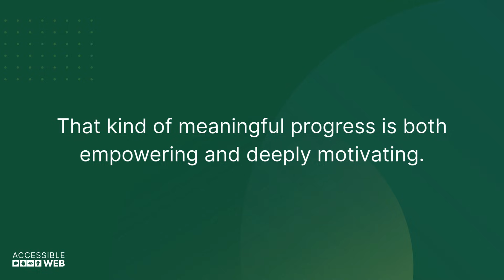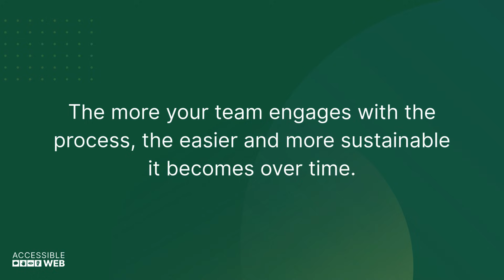Stay Motivated During Long Manual Audits | Accessible Web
Track improvements, celebrate wins (even if they feel small), and

How many accessibility violations are on your page? Try now for free

Try out our digital accessibility tools and get protected with a 14-day trial of Accessible Web RAMP

Find out exactly where your site or platform is with accessibility, and what you need to do